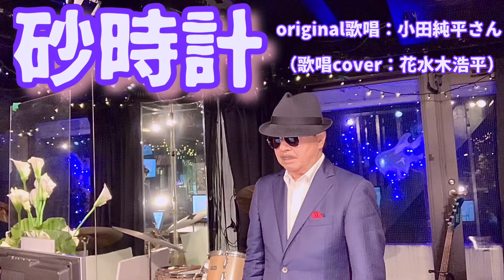【砂時計】小田純平さん♪2011.6.発売（歌詞表示cover：花水木浩平…再歌唱）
この曲…3週間余り前にUPしたのですが、同席ギャラリー？の騒々しい声が入っていたので、改めて歌い直したものです。